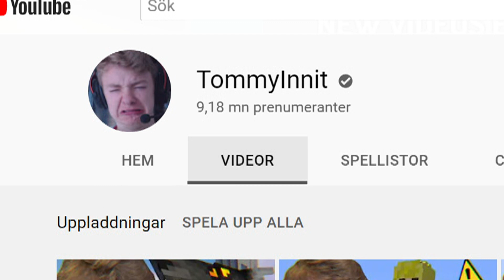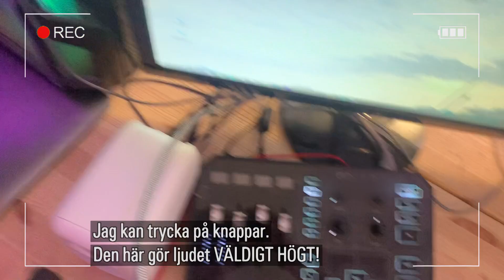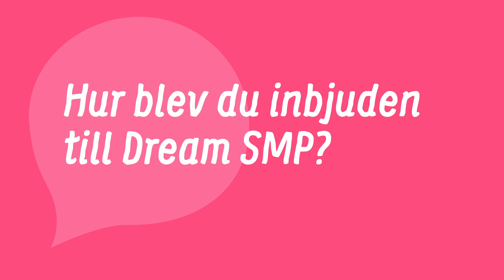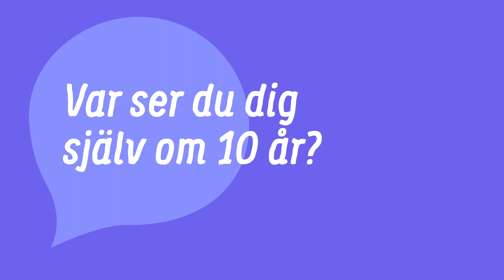+ @TommyInnit = true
Såg du när @LillaAktuelltSVT träffade @TommyInnit ?